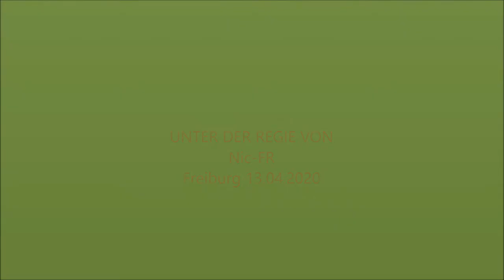Freiburg mit Nic-FR 13.04.2020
Ничего особенного, рядовая поездка за хлебом в праздничный день(второй день Пасхи)
Nichts Besonderes, auf der Suche nach Brot an einem festlichen Tag (Ostermontag)